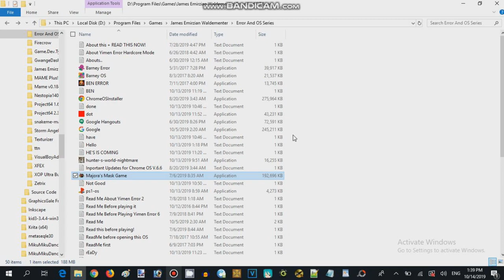Majora Mask Quiz Game - Failure Attempted 07 (2016,17 Record Guy 626)